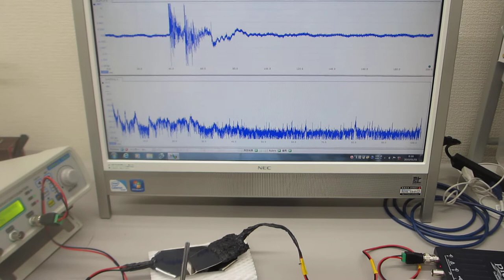超音波の発振制御による最適化実験（表面弾性波の相互作用）